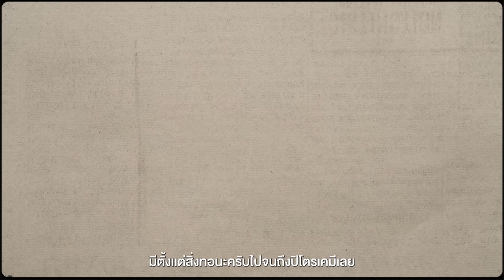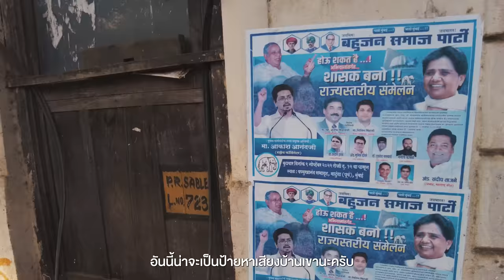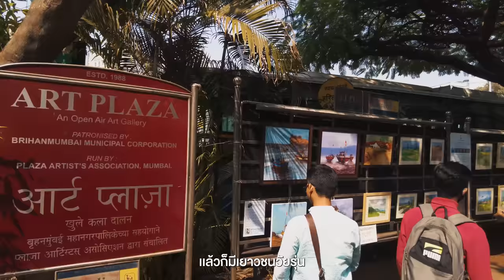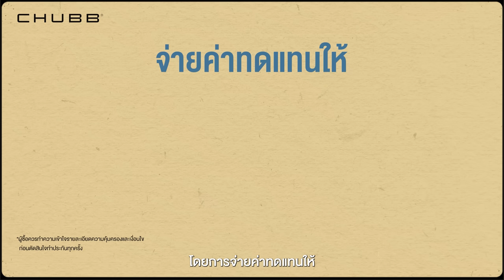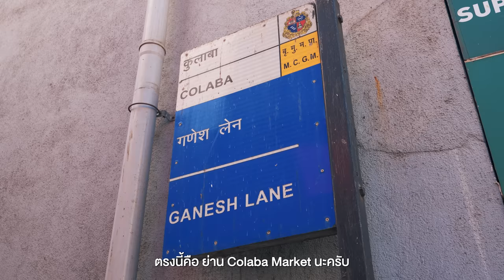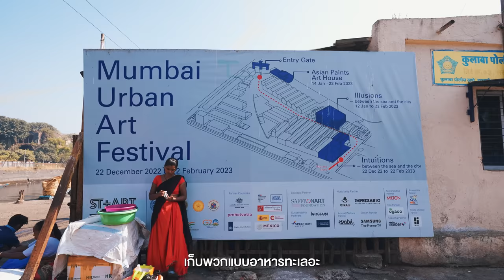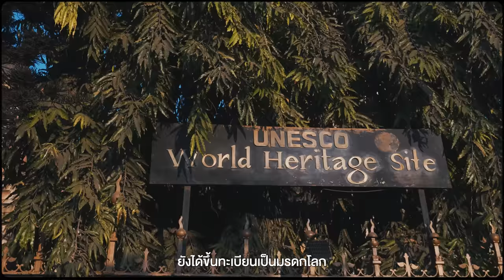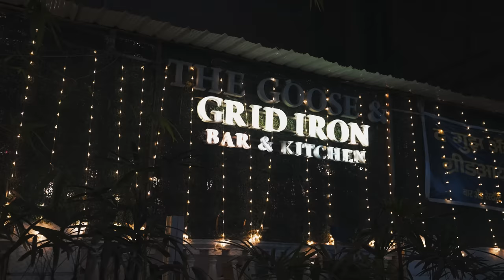มุมไบ​ เมืองที่เจริญที่สุดในอินเดีย​ | VLOG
• จะพาไปดู 1 ในเมืองที่ใหญ่
อันดับต้นๆของโลกมีประชากร
20 ล้านคนและเป็นเมืองที่เจริญ
ที่สุดของประเทศอินเดียหรือ
อุตสาหกรรมภาพยนตร์อย่าง
บริบูรณ์ก็ตั้งอยู่ที่เมืองนี้ด้วยรวม
แม้กระทั่งสลัมที่ใหญ่ที่สุดในเอเชีย
ก็ยังรวมอยู่ในเมืองนี้เช่นกัน
ความแตกต่างนี้แต่ทั้งหมดรวม
อยู่ในที่เดียวนี่คือมุมไบอินเดีย

ส่วนใครมีแผนจะไปเที่ยวเร็ว ๆ นี้
หรือมีแผนเที่ยวปีนี้แน่ ๆ แล้ว
ช่วงนี้ประกันการเดินทางชับบ์
Chubb Travel Buddy ลดราคา 18%
สำหรับแผนเดินทางต่างประเทศ อย่าลืมซื้อไว้
โปรโมชั่นนี้มีจนถึง 30 เมษา 2566 เท่านั้น ซื้อเลยที่นี่เลยครับ

- เดินทางช่วงมกราคม 2566
0:00 เปิดรายการ
0:36 Mumbai
7:16 Bake House Cafe
11:00 Jehangir Art Gallery
11:14 Dr.Homi Bhabha State University Mumbai
12:10 Chhatrapati Shivaji Maharaj Vastu Sangrahalaya
14:52 Gateway of India
16:42 Taj Mahal Palace Hotel
19:53 Colaba Market
20:47 Sassoon Dock
24:41 Chowpatty Beach
28:06 Chhatrapati Shivaji Maharaj Terminus
31:17 The Goose & Grid Iron Bar & Kitchen
33:27 Hotel Lords
33:55 Day2
34:52 Dhobi Ghat
36:44 สรุป+ปิดรายการ
Credit
Producer : Patt
Creative : Bas , Earth
Photographer : Jubb
Photo edit : Jubb
Edit : inumsqr
Motion graphic : Oat , Toei
Video :  Yen , Bas , Earth
Script writer : Earth , Toon
Graphic : Beau
Camera Gear
- Sony A7c
- Sony A7s3
- Sony A74
- Dji Pocket2
- Dji mini pro
- Instra 360 X3
Background music

Suraj Nepal - Circle of Cosmos Part 1.mp3
Suraj Nepal - Hamsadhwani.mp3
Suraj Nepal - Celebration.mp3
Suraj Nepal - Hamsadhwani.mp3
Marcelo Nami - Um Choro de Amor Pelo Rio.mp3
Suraj Nepal - Swallow Bird (Love & Happiness Seeding from the Soul).mp3
Suraj Nepal - Mood.mp3
Suraj Nepal - Mithila Vibes (Unbearable Heavies Idolizing Love).mp3
Matt Stewart-Evans - Sneaky Tricks.mp3
Suraj Nepal - A New Spring.mp3
Sharabina - Jaan - Instrumental Version.mp3
Cesare Pastanella - On the Bus.mp3
Las Pampas - El Mayor.mp3
Suraj Nepal - Wind and Grass.mp3

[ Soundstripe ]
In_This_World_Kunchikal_Falls_instrumental_3_00.mp3
In_This_World_Lotus_Flower_Lo-Fi_instrumental_2_38.mp3
Ian_Kelosky_Eastern_Sunrise_background_vocals_2_15.mp3